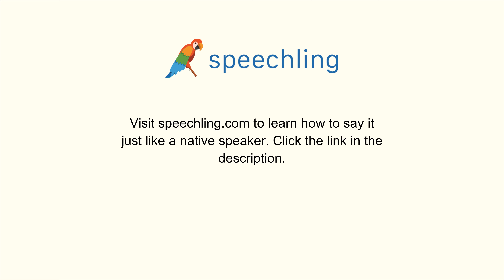韓国語で"いす"の発音の仕方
男性コーチ
의자

女性コーチ
의자

いす

いす